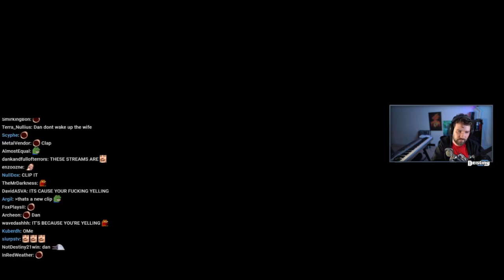It's Just You, Dan